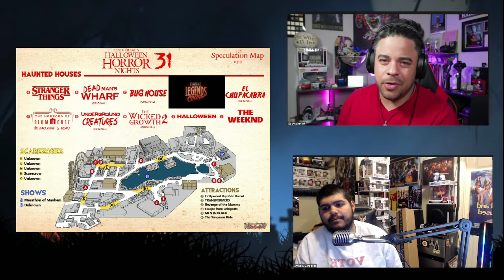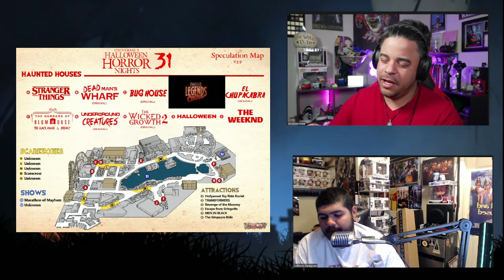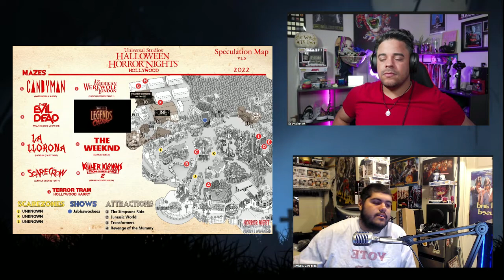HHN 2022 Speculation Map Breakdown & Saying Goodbye to an Old Friend | East VS West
In this video, Anthony and Eddy sit and discuss HNNightmares Speculation Maps for both Orlando and Hollywood's Halloween Horror Nights Event!

Time Stamps-
0:00 welcome back to the Boo Bros
3:25 Universal Monsters Cafe Closed for good
9:50 HHN Speculation Maps
10:30 HHN Orlando Speculation Map
24:25 HHN Hollywood Speculation Map
34:40 Overall Thoughts on HHN this season
35:40 Outro

Boo Bro Featured in this Video:
(Eddy) Eddytainment